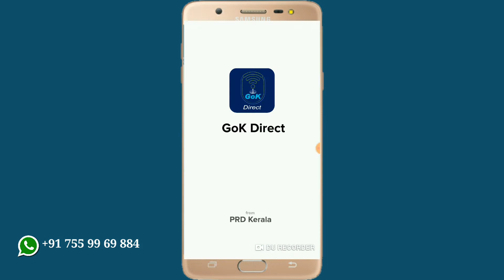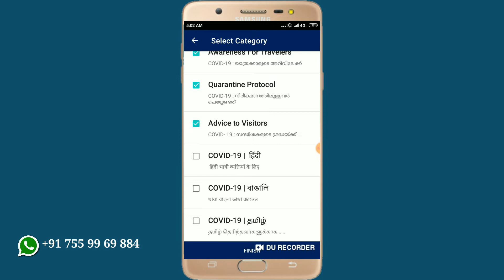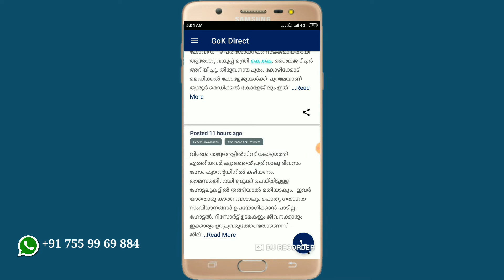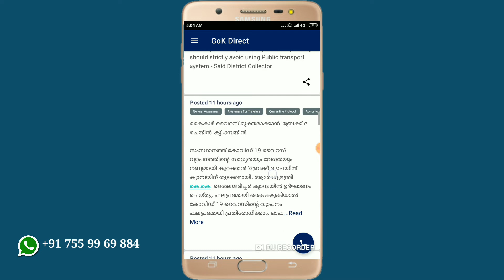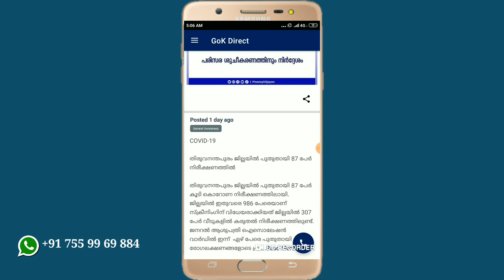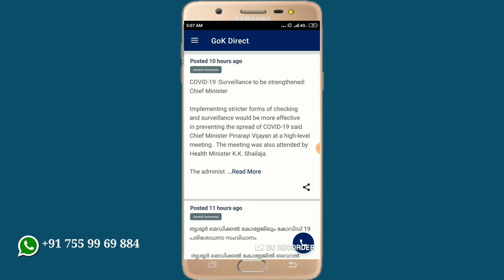കൊറോണയെ തടയാന്‍ കേരള സര്‍കാര്‍ പുറത്തിറക്കിയ ആപ്ലിക്കേഷന്‍| GoK-Direct Kerala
കൊറോണയെ തടയാന്‍ കേരള സര്‍കാര്‍ പുറത്തിറക്കിയ ആപ്ലിക്കേഷന്‍| GoK-Direct Kerala| Coronavirus| Kerala|

👉 Application Link;